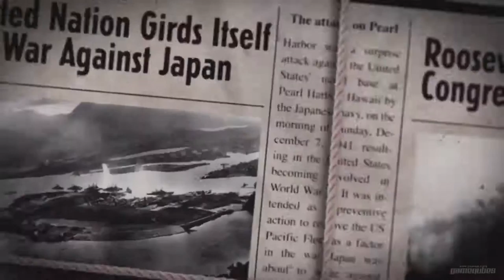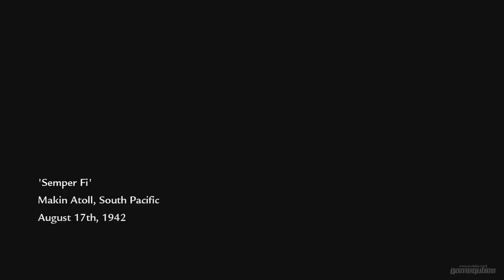Call of Duty: World at War : Gameplay Walkthrough - Part 1 - Semper Fi (1080p HD / No Commentary)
Call of Duty: World at War Gameplay Walkthrough (No Commentary)

Mission: Semper Fi

This mission takes place on Makin Atoll in the Gilbert Islands, part of the British colony of the Gilbert and Ellice Islands, occupied by Japan since August 17, 1942. It depicts the battle of Makin.

Pvt. Miller from the 2nd battalion of the Marine Raiders, Carlson's Raiders, is held captive by the Japanese forces, and witnesses his comrade, Pvt. Pyle, being tortured and then murdered. Miller is saved by Cpl. Roebuck, who then says "We're gonna make 'em pay for what they've done."

Developer:  Treyarch
Publisher: Activision
Series: Call of Duty
Release date: Nov 11, 2008
ESRB: 18
Platform: PlayStation 3 , Xbox 360, Wii, Windows

Call of Duty: World at War Walkthrough
Call of Duty: World at War - Part 1
Call of Duty: World at War - Xbox One